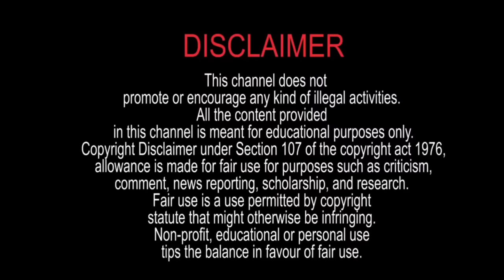ব্যবসায় খরিদ্দার টানার অব্যর্থ টোটকা | রাতারাতি ব্যবসা ফুলেফেপে উঠবে| Business Totka